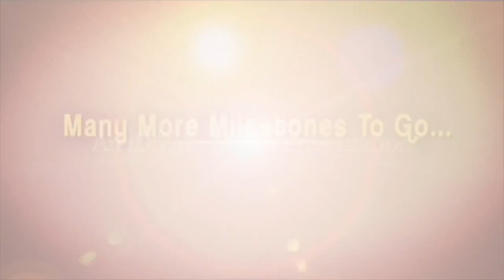Goddess Kanaka Durga Decorated With Bangles In Visakhapatnam | iDream News